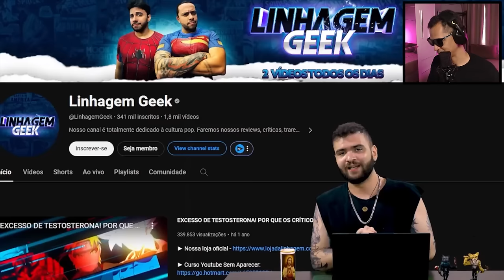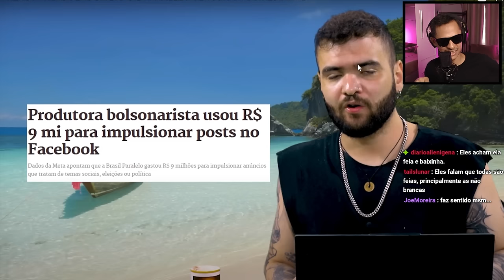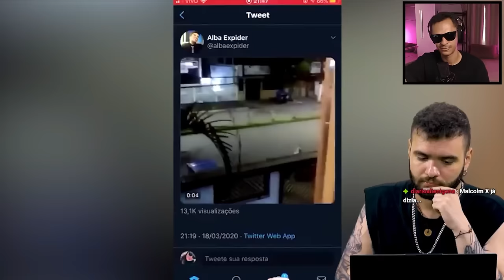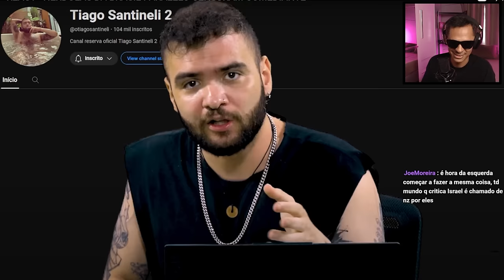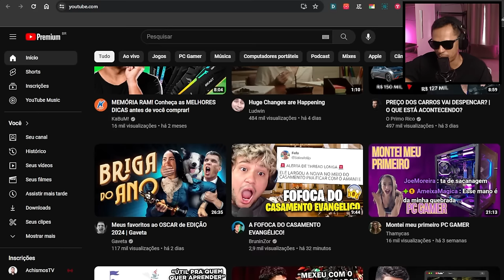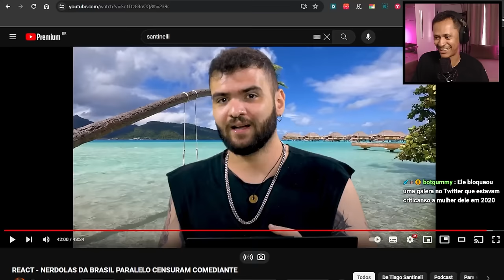TIAGO SANTINELI E OS NERDOLAS DO BRASIL PARALELO? | CORTES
🟢 Ao vivo todo dia das 8:30h às 12h na Kick